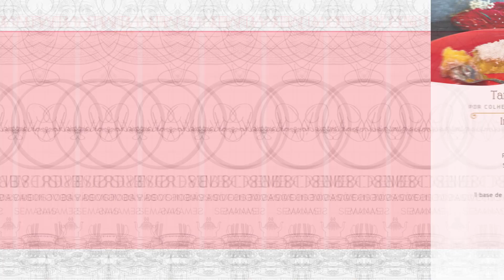COMO FAZER TARTE DE CÔCO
Abre para saberes mais!

Rᴇᴄᴇɪᴛᴀ ɴᴏ ʙʟᴏɢ:

Iɴɢʀᴇᴅɪᴇɴᴛᴇs:

● ʙ ᴜ s ɪ ɴ ᴇ s s ɪ ɴ ǫ ᴜ ɪ ʀ ɪ ᴇ s ●

● ʀ ᴇ ᴅ ᴇ s s ᴏ ᴄ ɪ ᴀ ɪ s ●
TIK TOK  ▸@colherdepauesaltoalto

Obrigado a todos que se juntam a nós nesta aventura, esperemos que gostem do conteúdo que criamos.
ℂ𝕠𝕫𝕚𝕟𝕙𝕒𝕣 𝕖́ 𝕤𝕠́ 𝕦𝕞𝕒 𝕗𝕠𝕣𝕞𝕒 𝕕𝕚𝕗𝕖𝕣𝕖𝕟𝕥𝕖 𝕕𝕖 𝕒𝕞𝕒𝕣 !